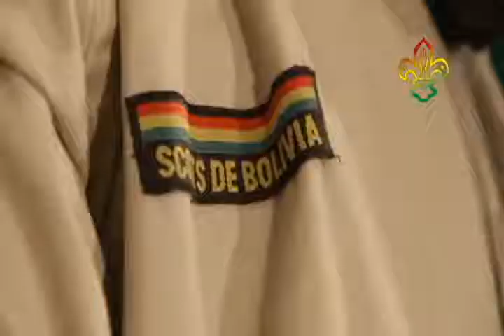Message from the Bolivian Scout Association to the world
Mensaje de la Asociacion de Scouts de Bolivia al mundo
ボーイスカウトボリビア連盟から世界中の皆様へメッセージ